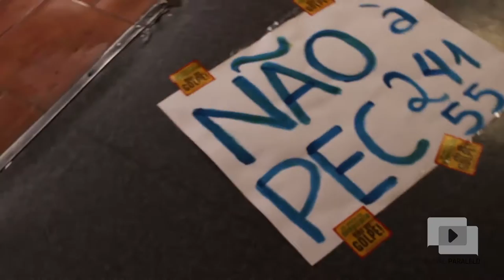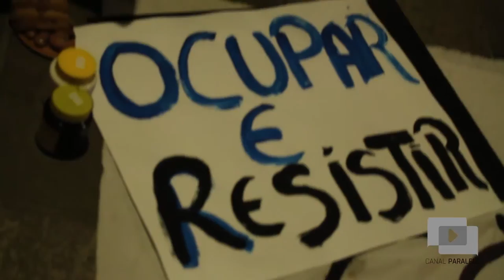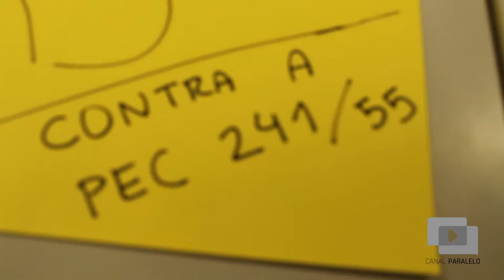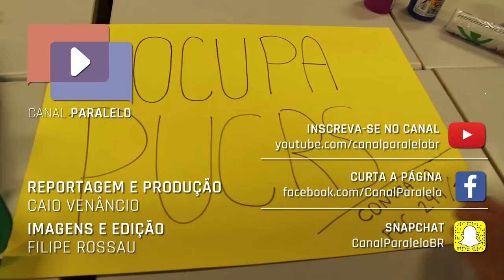Famecos ocupada contra a PEC 241/PEC 55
ESTUDANTES DA FACULDADE DE COMUNICAÇÃO SOCIAL E DA ESCOLA DE HUMANIDADES DA PUCRS SE MOBILIZAM CONTRA A PEC 241/55

Os alunos da PUCRS se somam ao movimento nacional de ocupação de escolas, faculdades e institutos federais que protesta contra o avanço da PEC 241/55. A Proposta de Emenda Constituição nº 44 de 2016 foi aprovada na Câmara dos Deputados para colocar um teto nos investimentos em serviços públicos pelo Governo Federal nos próximos 20 anos, o que pode impactar diretamente na educação. Agora, a Proposta tramita no Senado como PEC 55/2016, e coloca em risco as próximas duas décadas no Brasil.

Curta, ame, comente, compartilhe! :V

ERRATA
O sobrenome do professor e dirigente sindical Amarildo é "CENCI" e não "CENSI", como consta no vídeo. ;)